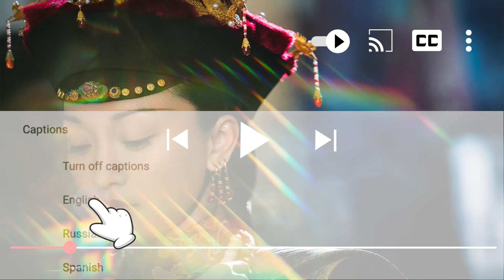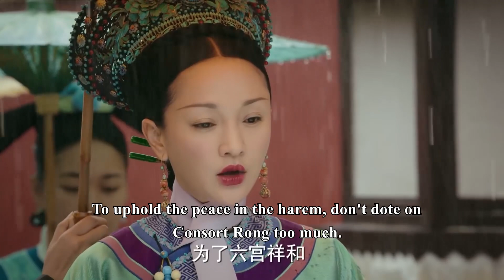皇上獨寵新歡卻把貴妃羞辱到吐血，整個後宮都看不下去了，跪在雨中向他抗議！ep72-1